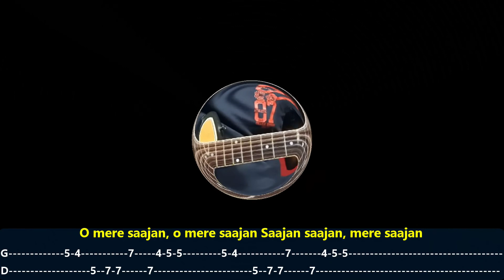Mera Dil Bhi Kitna Pagal Hai Guitar Tabs |Easy Guitar TABS/Lead-On Screen |kumar sanu |Saajan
Hi Friends this is  Mera Dil Bhi Kitna Pagal Hai Title song.  This is a clean Electro acoustic Guitar TABS and cover version .

There are aprox.270+ Guitar Lessons, tutorials and guitar instrumental cover with onscreen tabs and lyrics on the channel.

IF YOU LIKE  MY EFFORTS
THEN I NEED YOUR APPRECIATION  BE MY YOUTUBE FAMILY.

Have Fun all the best.

FOR  MORE GUITAR LESSONS
More Uploaded Tutorial Video : With TABS and CHORDS
Song : Mera Dil Bhi Kitna Pagal Hai
Album : Saajan (1991)
Singer : Kumar Sanu, Alka Yagnik
Musician : Nadeem, Shravan
Lyricist : Sameer